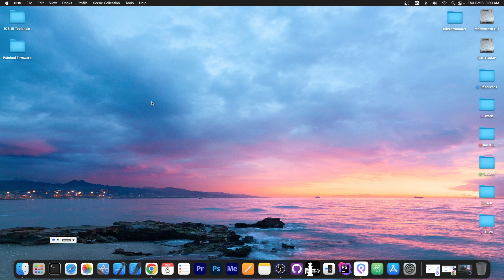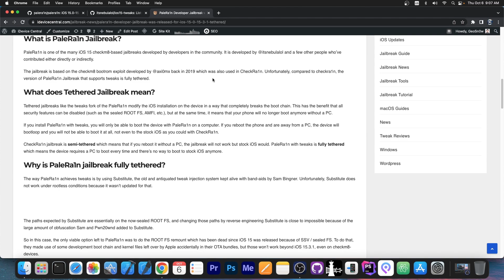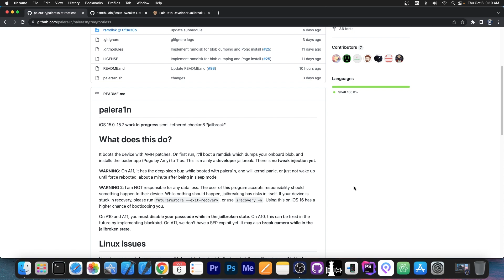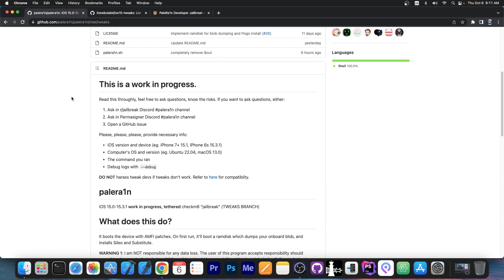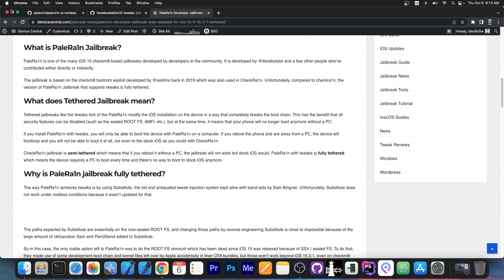NEW JAILBREAK With TWEAKS RELEASED For iOS 15.0 - 15.3.1! PaleRa1n Jailbreak (Sileo + Tweaks)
▶ One click to change GPS location anywhere. Support the latest iOS 16.0/iPadOS 16.0 and iPhone 14/14 Pro/14 Pro Max.

In today's video, I am happy to announce the very first iOS 15 jailbreaks to ever be released with tweaks support, and that is the Tweaks fork of PaleRa1n, a checkm8-based fully tethered jailbreak that comes with Sileo, Substitute, and tweaks working.

While the jailbreak is a developer-oriented jailbreak and not really recommended for general use, if you do have a spare device and you don't mind having it tethered, the jailbreak works and gives you tweaks and Sileo, which is amazing. It's the first ever jailbreak to be released with tweaks and Sileo working, even if fully tethered. A semi-tethered rootless version is also available and in development, but that one doesn't have tweaks for now.

~ GeoSn0w